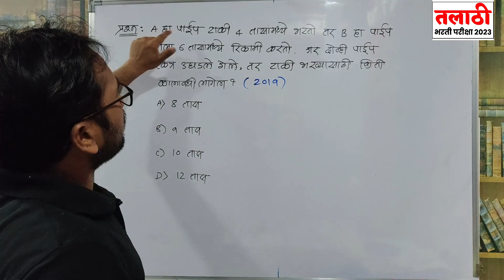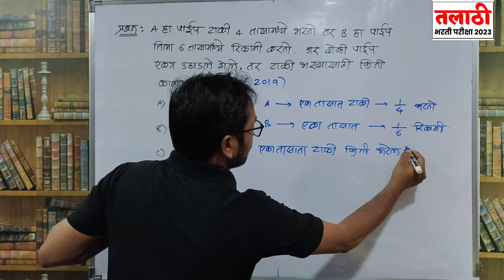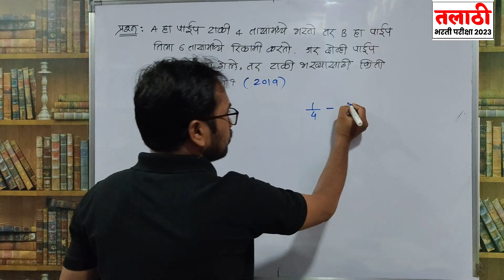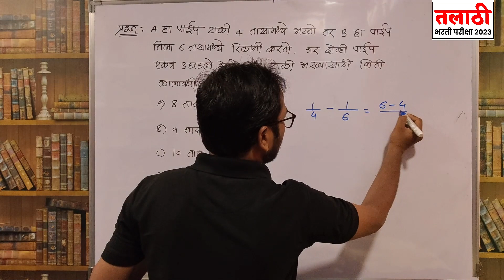तलाठी भरती २०२३ | नळ - पाईप आणि पाण्याच्या टाकीचा प्रश्न | गणित आणि बुद्धिमत्ता सराव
Talathi Bharati 2023 | तलाठी भारती २०२३ | गणित आणि बुद्धिमत्ता सराव